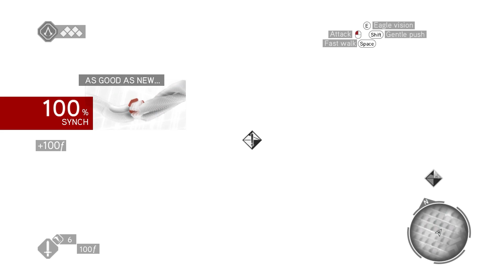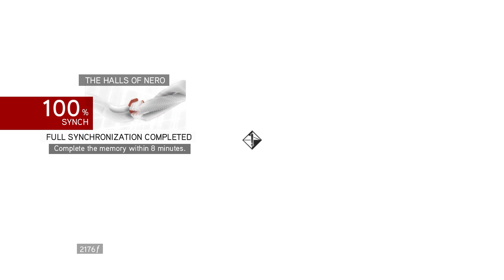Assassin's Creed: Brotherhood - Sequence 2: A Wilderness of Tigers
Assassin's Creed: Brotherhood is a video game developed by Ubisoft Montreal and published by Ubisoft. The third main installment in the Assassin's Creed series, it is the direct sequel to Assassin's Creed II and was released in November 2010 for the PlayStation 3 and Xbox 360 and in March 2011 for Windows.

The storyline picks up from the events of Assassin's Creed II and once again features Ezio Auditore da Firenze, now a legendary Master Assassin, as he strives to rebuild the Assassin Brotherhood in Rome by overthrowing the tyrannical Templar family, the Borgia, and bringing the city into the true wealth and wonder of the Renaissance. The modern-day narrative continues the story of Desmond Miles, who together with his team of Assassins, continues to explore Ezio's memories to find the lost technology of the First Civilization and use it to save the world from an upcoming disaster.

Sequence 2: A Wilderness of Tigers

00:25 - As Good As New...
07:55 - Well Executed
10:20 - New Man in Town
17:50 - Easy Come, Easy Go
20:40 - Who's Got Mail?
23:50 - Crepi il Lupo
25:25 - The Halls of Nero
36:22 - Roman Underground